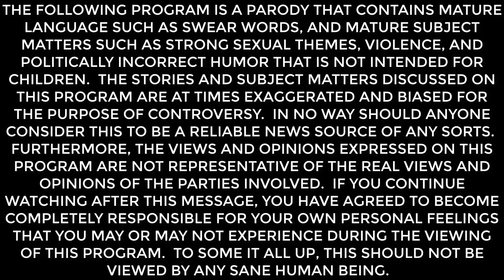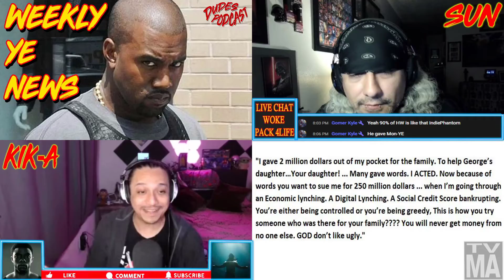Who runs the world? (Dudes Podcast)